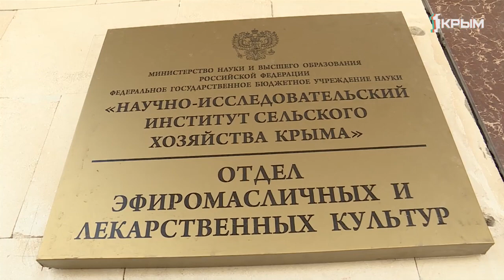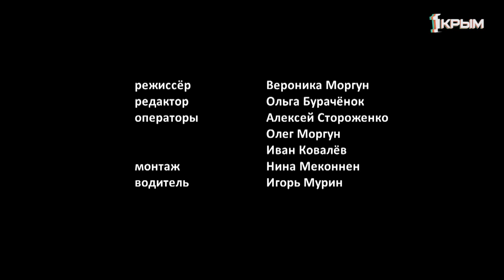Деревенское счастье в лавандовом цвете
Дороги вновь привели нас в Белогорский район, а именно в село с красивым и говорящим названием. В Крымской Розе находится одно из отделений Научно-исследовательского института сельского хозяйства Крыма. Занимаются здесь улучшением качеств разных сортов лаванды, шалфея, полыни, фенхеля, пшеницы и многих других культур. И получается, что в селе живут ученые – удивительные люди, которые видят будущее Крыма в сиреневом цвете лаванды, в солнечных лучах, которые отражаются в каплях дождя на цветущих розах, в золоте пшеничных полей, и в счастье, которое строят для себя, своих семей и всего нашего края. Расскажем обо всем в новом выпуске проекта «Деревенское счастье».